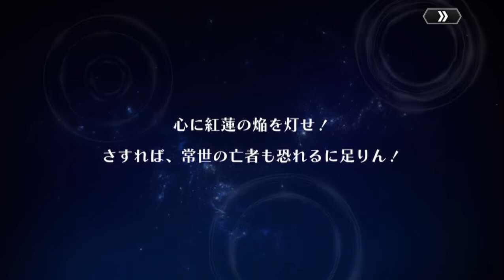【ギアジェネ ガチャ】 レイラ＆神楽耶 ピックアップキャラ召喚 ３０連